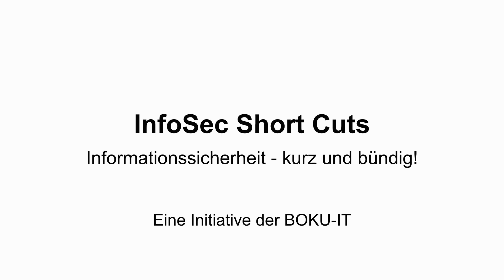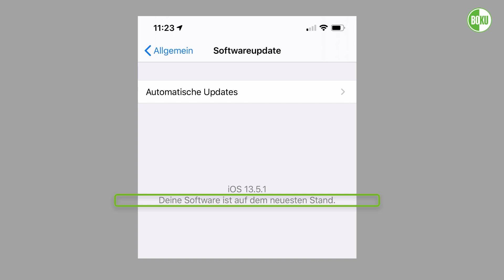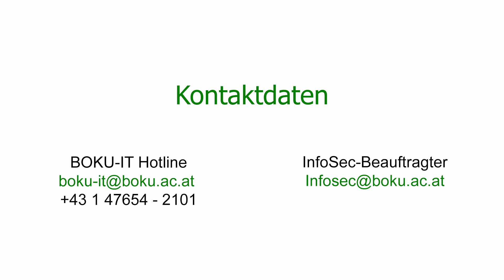InfoSec Short Cuts Bring Your Own Device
Die sichere Nutzung eigener Geräte zu dienstlichen Zwecken.

Ein wesentlicher Bestandteil der Informationssicherheit ist das richtige Verhalten eines jeden von uns im korrekten, bewussten Umgang mit Informationen und Daten.